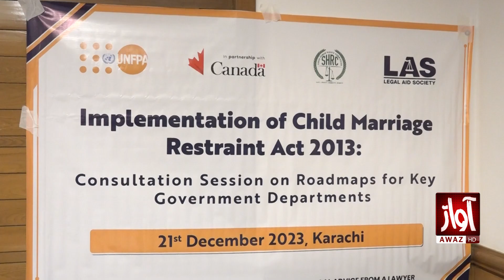Awareness Program Was Held l Child Marriage Issue l Pacakge l Awaz TV